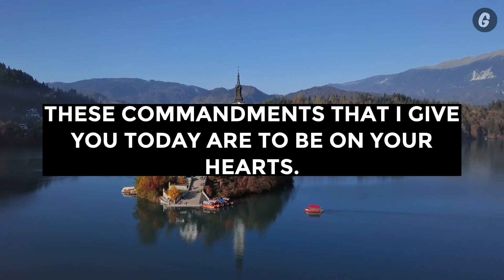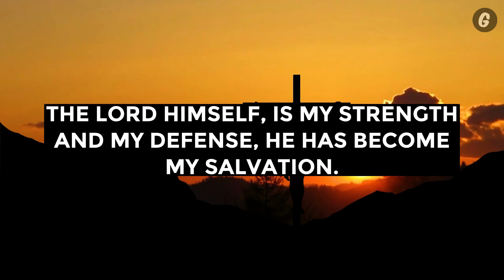Evil People Can't Open This God Message | God Message For You Today | God Lines